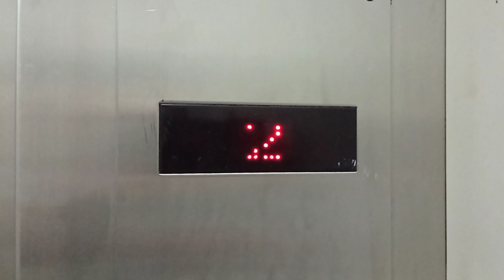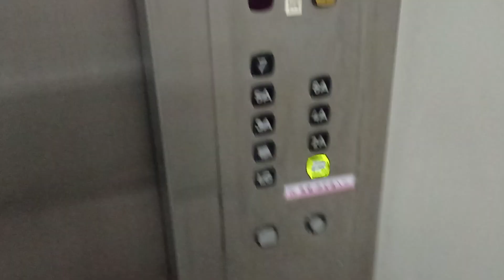長沙灣麗寶花園停車場KONE升降機（2）